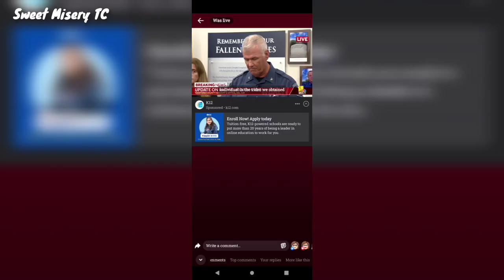Prime Suspect in Rachel Morin case - Press Conference